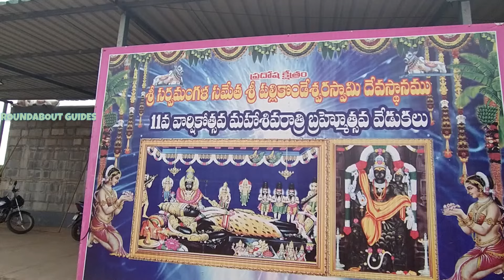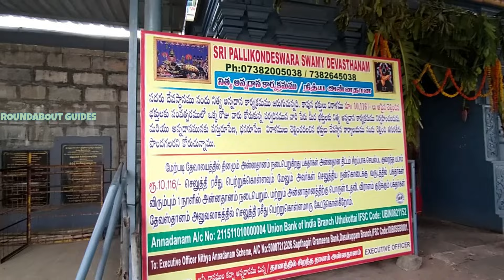Surutapalli Temple History in Tamil | Pallikonda Eswaran | சுருட்டப்பள்ளி சிவன் கோவில்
Pallikondeswara Temple(also Pradosha kshetram) is a Hindu temple dedicated to the god Shiva located in Surutupalle, a village in Chittoor district of Andhra Pradesh, India. The presiding deity Pallikondeswara, unlike other Shiva temples, is sported in reclining posture lying on the lap of his consort Parvati.

The temple house a three-tiered gateway tower known as gopurams. The temple has numerous shrines, with those of Valmeegeeswarar and Maragathambigai being the most prominent. The temple complex houses many halls and three precincts. The temple has six daily rituals at various times from 6:30 a.m. to 9 p.m., and five yearly festivals on its calendar. The Aipassi Annabishekam is the major festival in the temple. The temple was built by Vijayanagara king Harihara Bukka Raya (1344-47). In modern times, the temple is maintained and administered by State Institute of Temple Administration (SITA) of the Government of Andhra Pradesh.

During the Samudra manthan (churning of the ocean of milk) by the gods and demons, many treasures along with the Amrita (elixir of the gods) and the poison Halahala rose from the ocean. To rescue the beings of the world from the poison, Shiva consumed it. When the poison was just going down the throat of Shiva, his consort Parvati stopped it there by tightly holding Shiva’s throat, turning Shiva's neck blue. After the episode, Shiva proceeded to his abode Kailash with Parvati. On the way, he felt exhausted and slightly uncomfortable, when he reached a place in the bounds of Andhra, which came to be called Suruttappalli. There, He lied down to relax, keeping his head in the lap of Parvati. The gods, who were concerned about Shiva’s well-being assembled there and stood around him, waiting for the Lord to open his eyes. This lying posture of Shiva is rare and unique, is almost similar to Vishnu’s reclining posture.

The temple was built by Vijayanagara king Harihara Bukka Raya (1344-47). The temple has an inscription stating the temple was renovated by Kalahasti princess in 1833. Palli Kondeswarar translates to reclining deity. Shiva as Palli Kondeswarar is seen in a reclining posture in the lap of his consort Parvati as Sarva Mangalambika, which is typical of Ranganatha form of the god Vishnu. The temple was built during the late Vijayanagara period and the deity here is termed as Bhoga sayana Siva. The temple house a three-tiered gateway tower known as gopurams. This icon of Shiva is unusual; most Shiva temples contain a Lingam, his aniconic symbol, as the central icon. The gods Ganesha, Kartikeya, Surya, Chandra, Indra and sages such as Narada are seen standing around Shiva.

The temple has many icons, besides the central icon for Brahma, Vishnu, Chandra, Kubera, Surya, Indra, Ganesha, Kartikeya with consorts Valli and Devayanai. There are icons for sages Bhrigu, Markandeya, Narada, Agastya, Pulastya, Gautama, Tumburu, Vashista, Viswamitra and Valmiki. Adishankara, another form of Shiva, in a separate niche. There are shrines for Navagraha, the nine planetary deities and Sanganidhi and Padumanidhi with their consorts Vasundara and Vasumadhi respectively.